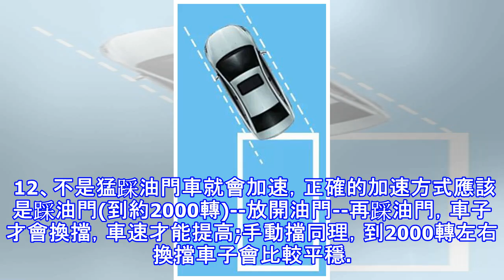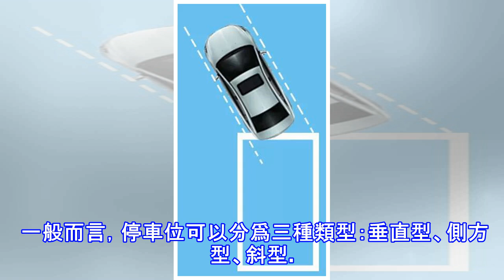用10分鍾看完，受益終生：30年老司機整理的超全開車寶典